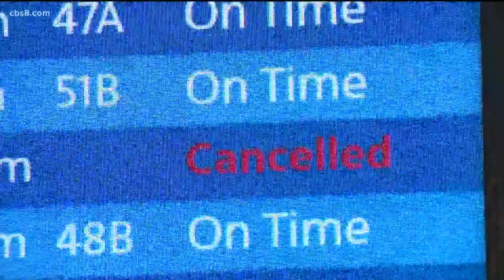American Airlines cancels thousands of flights nationwide including multiple flights at San Diego In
The airline canceled more than 1,900 flights total this weekend across the country.